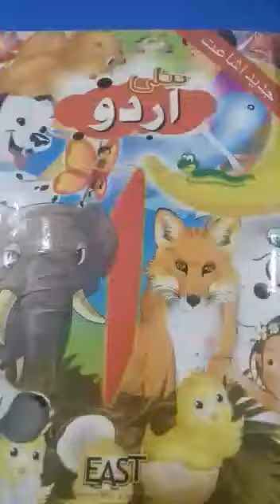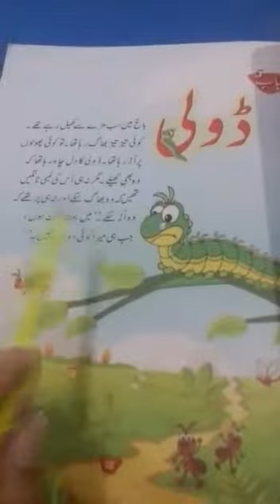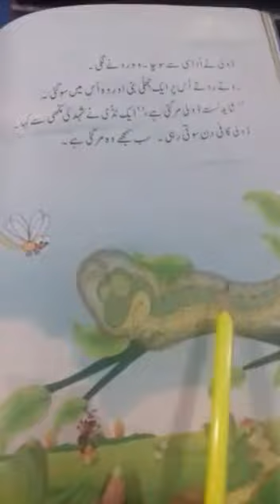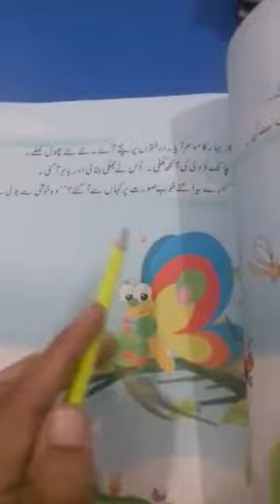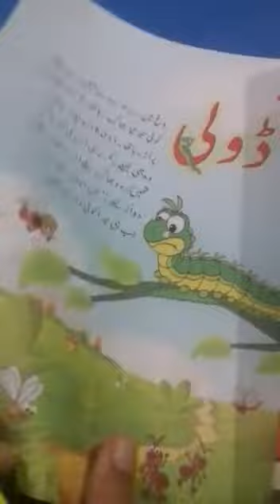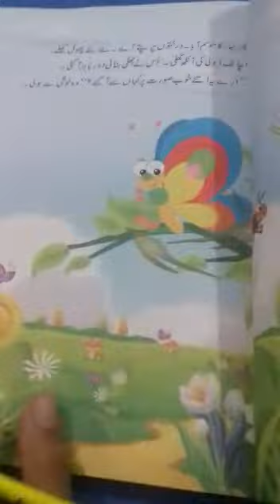class 1, Subject: urdu, Topic: Dolly, story telling,